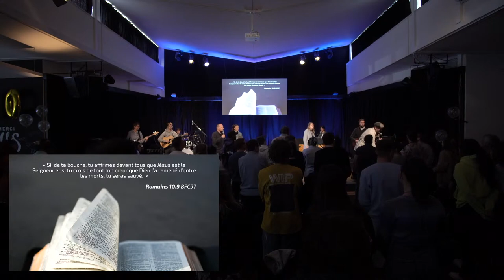Vaincre toutes les limites! | Johannes Amritzer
Nouveau dans la foi ?